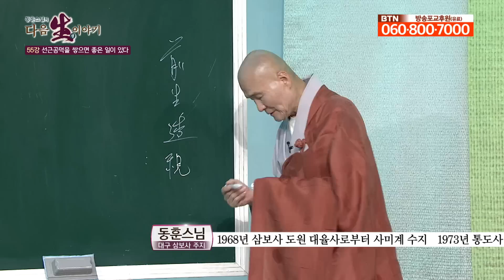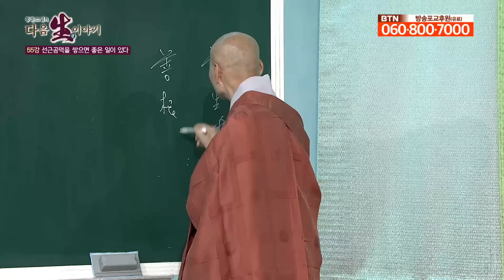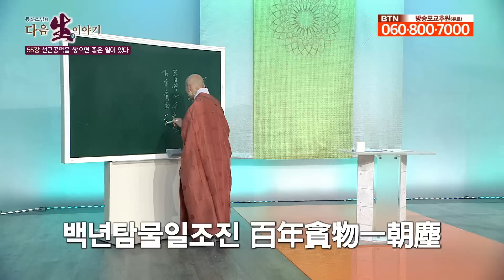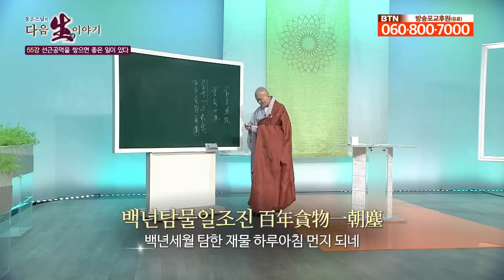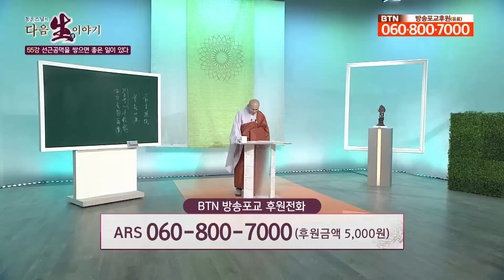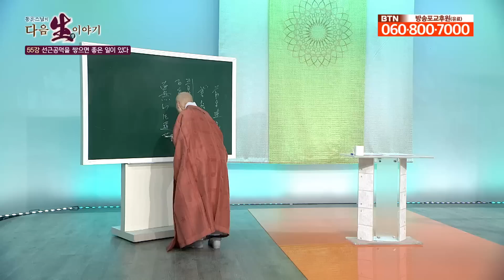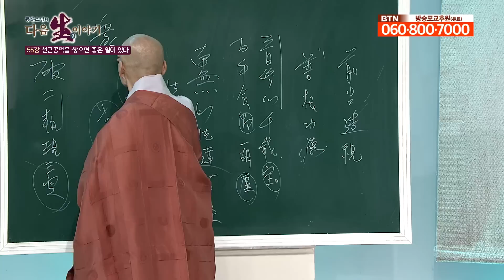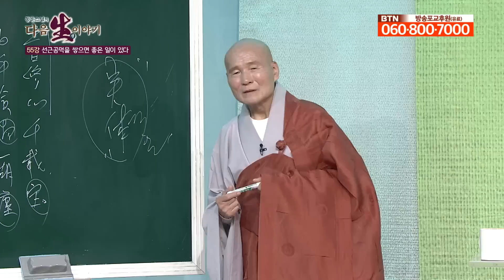전생을 통해 원한을 해소하는 방법 - 동훈스님 다음생이야기 55회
전생이란 재밌고 중요한 개념입니다. 인생을 살아가다 보면 알 수 없는 악연으로 얽힌 사람이 나타나기도 합니다. 그러나 전생을 알면 그 상대방을 용서하고 이해할 수 있습니다. 원망하지 않고 용서하면 그 마음이 고혼, 애혼, 원혼이 되지 않습니다.

동훈스님 말씀 들어봅니다.